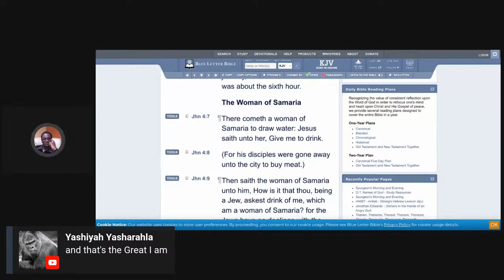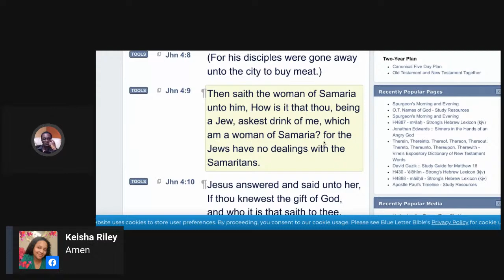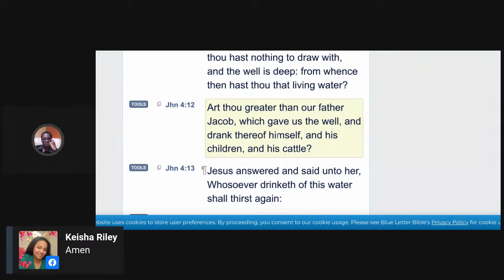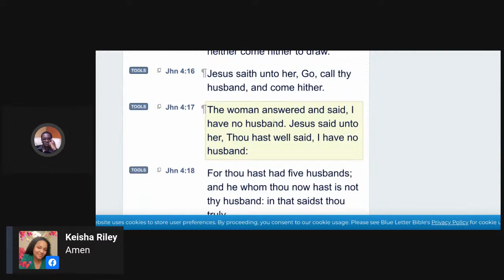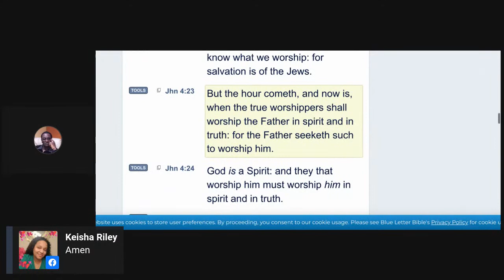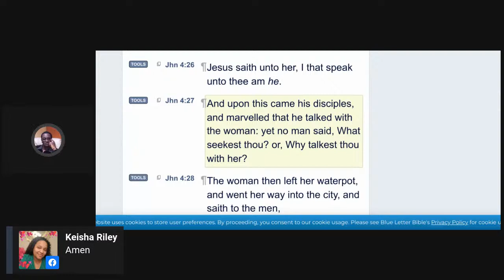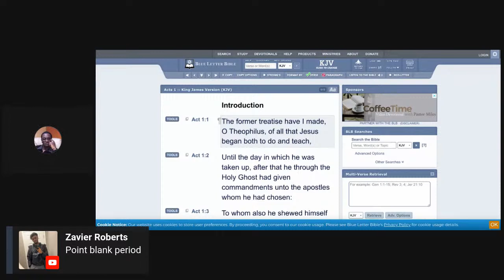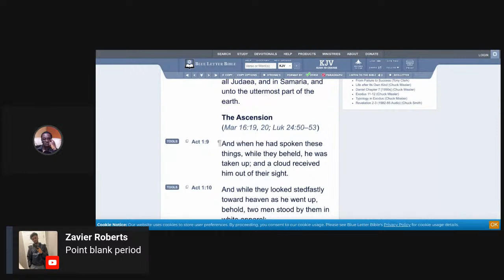Bondage Bondage Bondage